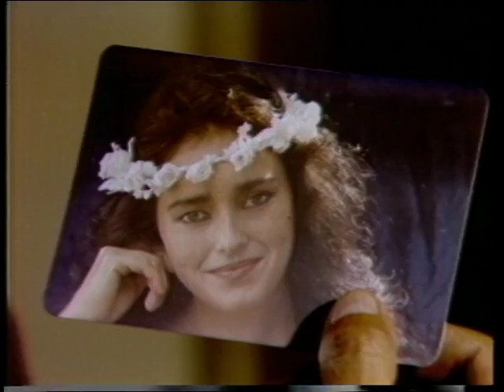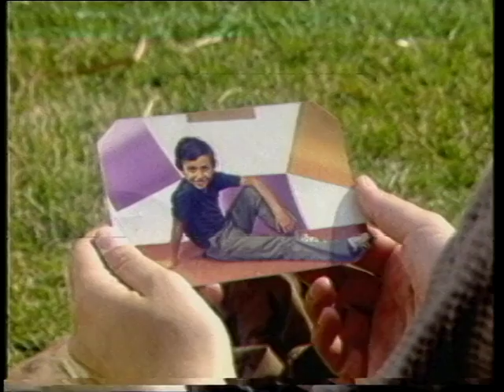Affet Beni Baba Tek Parça - Türk Filmi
Affet Beni Baba filminde Yaprak özdemiroğlu, yalçın gülhan, bülent bilgiç, raha yurdakul, hakan uz, turgut özatay oynamaktadır. Senarfosunu Sefa önal yazmıştır. Medeni Haller Dizi İçin; goo.gl/3ec3U7
Zoka Yarışma Programı İçin: goo.gl/LS1Yj5
Gülşen Abi Dizisi için: goo.gl/Vjynuz
Filmlerimiz için: goo.gl/HpN1fX
Sarı Evin Esrarı Dizisi için: goo.gl/77nWty